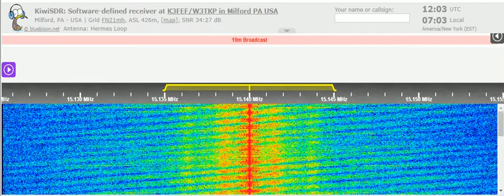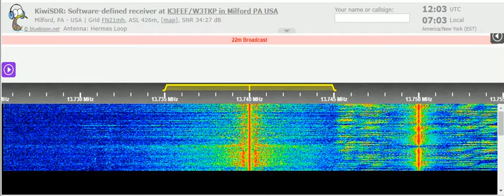23 02 2022 Radio Habana Cuba in Spanish to SoAm 1200 on 13740, 15140 Bauta